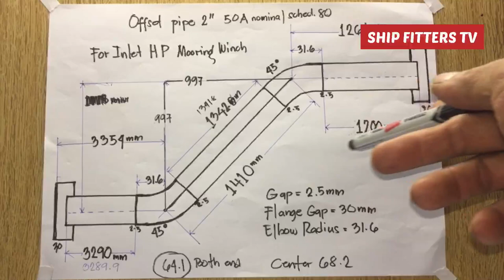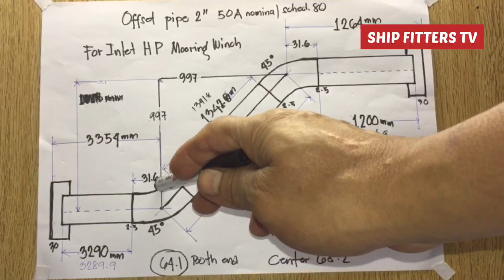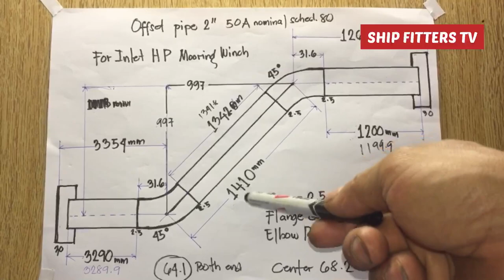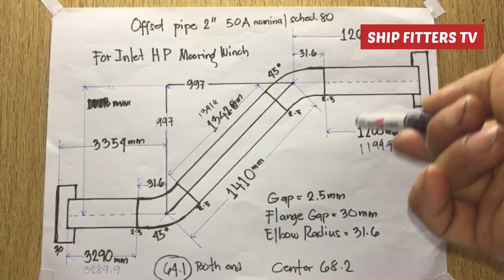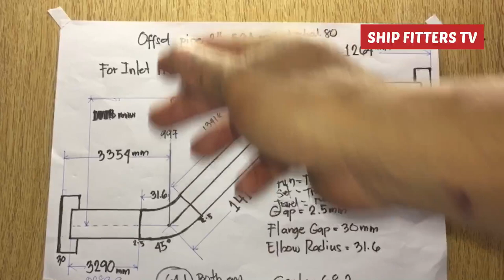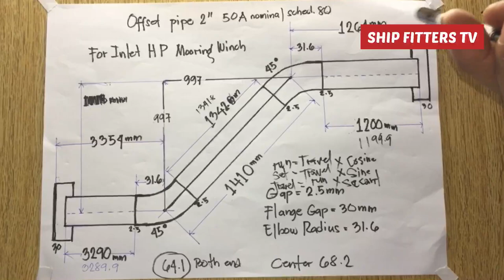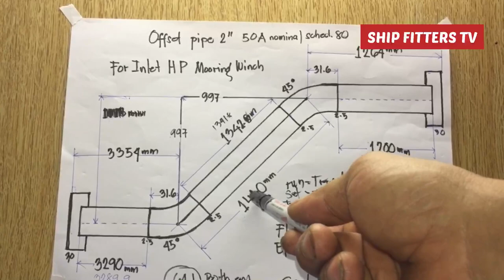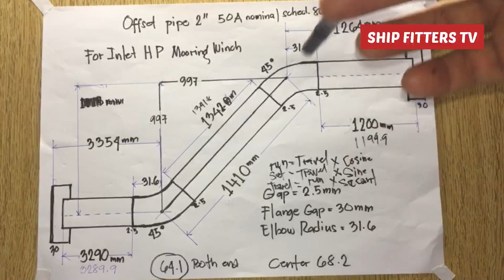how to make offset pipe (leak solve)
Offset pipe a combination of elbows or bends, which brings one section of the pipe out of line with but into a line parallel to another section.. This pipe has 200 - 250 bars in pressures and the pipe has schedule 80. This is the quickest pipe fabrication in order to lessen the time of replacing the pipe